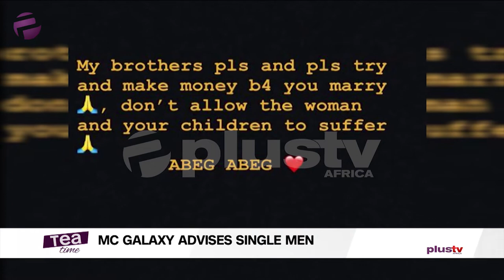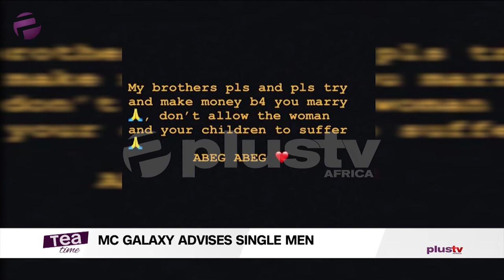MC Galaxy Advises Single Men